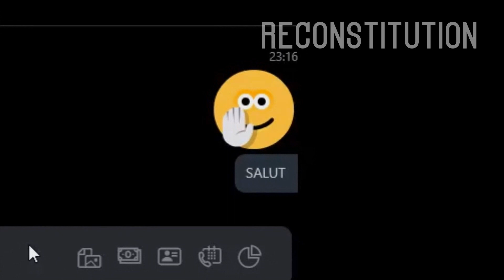NOTRE PREMIÈRE RENCONTRE - La folle histoire d'amour entre un Aileta et son Thirdsky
Une vidéo très spéciale ...
voici l’endroit même où Third et moi, nous
nous sommes rencontrés...
Tellement de nostalgie de se retrouver
Au même endroit 5 ans plus tard...
Love you Thiiiiiird ❤️
L' 𝗜𝗡𝗦𝗧𝗔𝗚𝗥𝗔𝗠 de 𝗧𝗵𝗶𝗿𝗱𝘀𝗸𝘆 (Alias Motoric)
𝒮𝑜𝓊𝓉𝑒𝓃𝑒𝓏 𝓂𝑜𝒾 𝙂𝙍𝘼𝙏𝙐𝙄𝙏𝙀𝙈𝙀𝙉𝙏 𝓈𝓊𝓇 𝙐𝙏𝙄𝙋 𝑒𝓉 𝙏𝙄𝙋𝙀𝙀𝙀 !